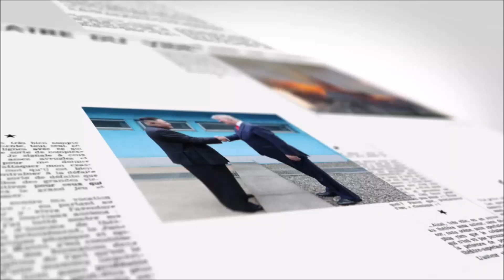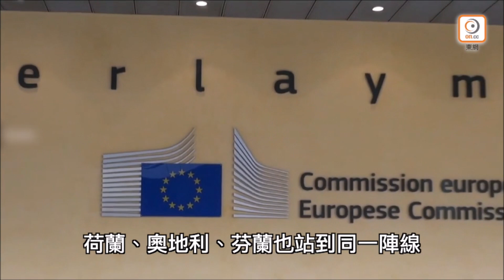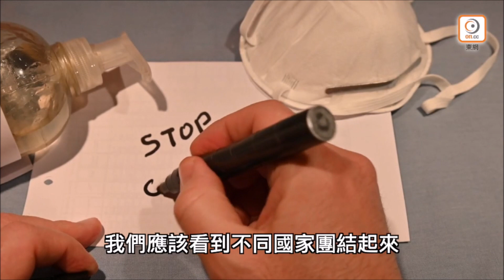東網點評精選（一）- 20200412 香港新聞 on.cc東網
【東網點評精選（一）】

【東網點評：疫情加颶風？佛州憂雙重夾擊釀巨災】
【東網點評：病毒破壞歐盟團結　全球多國關係緊張】
【東網點評：海底撈疫市加價觸礁　分析指仍需減價救亡】